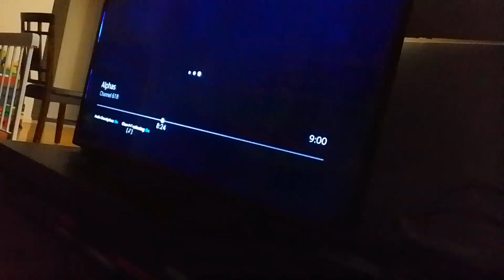rainbow ruby's adventures in babysitting clips what a wonderful world music video (2)